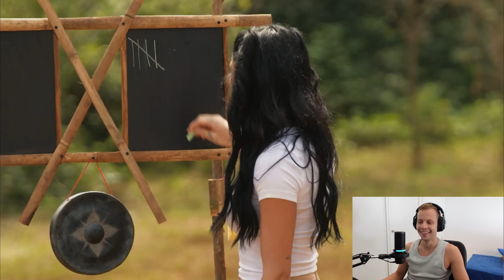En voi USKOA TÄTÄ - Viidakon Tähdet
Viidakon Tähdet jakso numero 6 tänään vuorossa. Kaksi kilpailua ja pudotus joka saa yllättävän mutta surullisen käänteen.

Viidakon Tähdet - TV Viisi klo 21:00 - Discovery Plus Suomi joka maanantai!